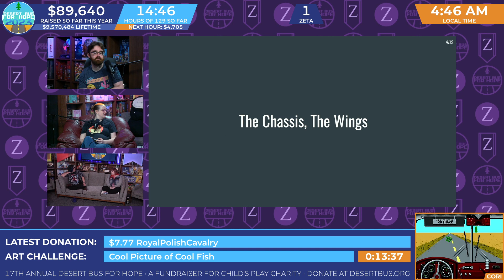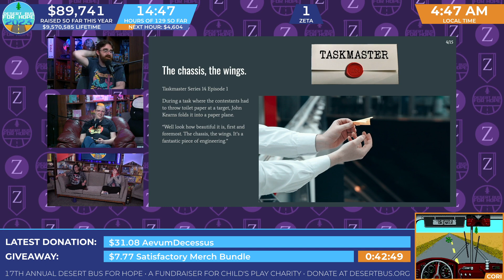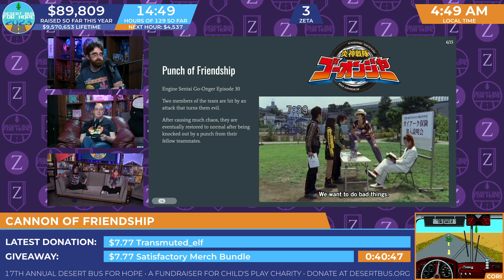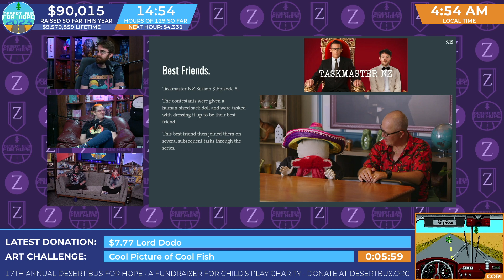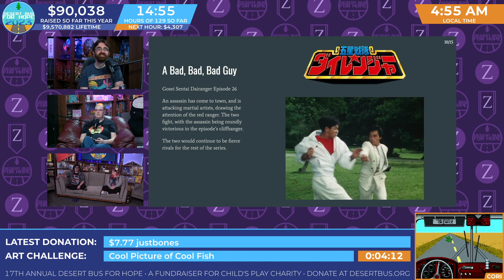DB2023 - This or That: Taskmaster or Super Sentai episode title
This or That: Taskmaster or Super Sentai episode title
00:00 - Pre-Game
02:20 - Friendship is Truth
03:56 - What Are Friends For?
05:30 - I Can See You, I Can See You
07:17 - The Chassis, The Wings
08:50 - Moments of Silence
09:44 - Punch of Friendship
10:40 - Fear of Failure
12:25 - Twelve Blush Majesty Two
13:34 - Best Friends
15:53 - A Bad, Bad, Bad Guy
16:52 - Love Is an Indispensable Part of Life
18:02 - The Hot Milk of Victory
19:19 - It's My Milk Now
20:44 - The Moon is Lying
22:45 - A Lie Soaked in Rain
24:26 - After chat